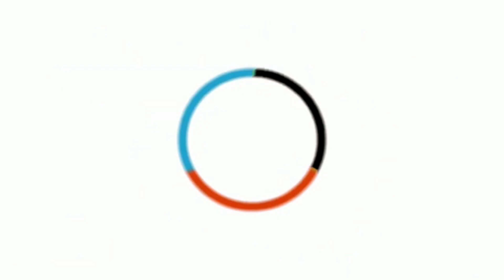প্রয়াত অভিনেত্রী সোনালি চক্রবর্তী|sonali Chakraborty|celeb demise|Tollywood|Entertainment|Teletalk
চলে গেলেন জনপ্রিয় অভিনেত্রী তথা সঞ্চালিকা শংকর চক্রবর্তী স্ত্রী সোনালী চক্রবর্তী। সম্ভবত মাল্টি অর্গান  ফেলিওর হয়ে মৃত্যু। দীর্ঘদিন ধরেই শারীরিকসমস্যায় ভুগছিলেন তিনি। হাসপাতালে চিকিৎসাধীন থাকার পর ফিরে আসেন বাড়িতেও। শেষের দিকে ধারাবাহিক ও ফিরেছিলেন তিনি। জনপ্রিয় ধারাবাহিক গাঁটছড়া য় কিছুদিনের জন্য দেখা গিয়েছিল তাকে। তবে শারীরিক অসুস্থতার কারণেই দীর্ঘদিন কন্টিনিউ করা সম্ভব হয়নি। এরপর বাড়িতেই ছিলেন অভিনেত্রী। তবে শারীরিক অবনতি ঘটায় তাকে ভর্তি করা হয় শহরে রাখবে সরকারি হাসপাতালে। তবে শেষ রক্ষা করা গেল না  সোমবার সকাল চারটে বেজে ৫ মিনিটে দিকে শেষ নিঃশ্বাস ত্যাগ করেন তিনি। তার মৃত্যুর খবর সোশ্যাল মিডিয়ায় নিশ্চিত করেন অভিনেত্রীর স্বামী তথা । কেওড়াতলা শ্মশানে তার শেষ কৃত্য সম্পন্ন হবে